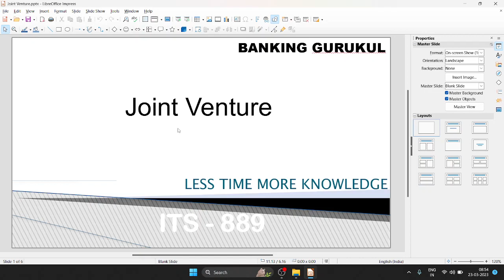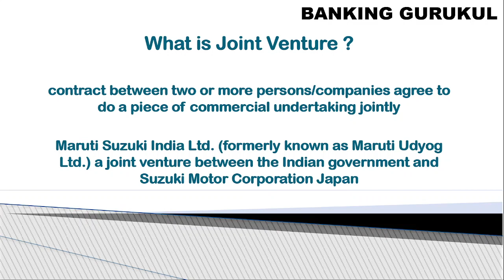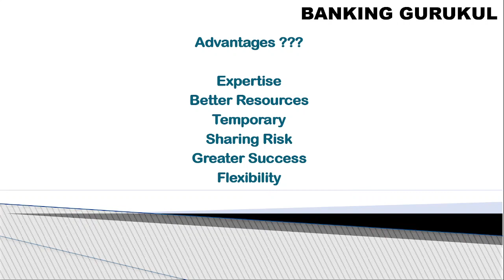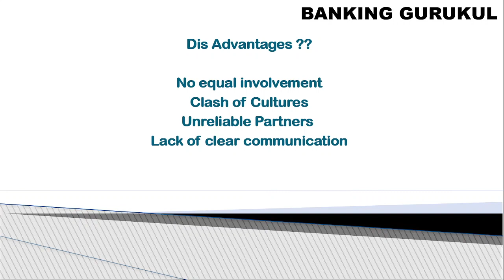what is meant by Joint Venture ? Advantages and Dis-Advantages?? Telugu Version, తెలుగులో వివరించారు